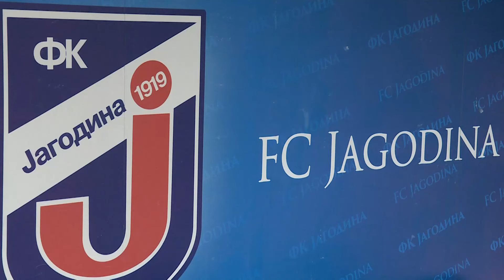Info - Slava FK "Jagodina" (TV KCN 28.10.2024)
Juče je u Fudbalskom klubu "Jagodina" svečano obeležena Sveta Petka, slava ovog sportskog kolektiva, a ujedno to je bila i prilika da se zaslužnim pojedincima uruče zahvalnice za doprinos razvoju i afirmaciji kluba.

Reporter: Ljubiša Bata Vujić
Snimatelji: Saša Jović
                  Goran Jevtić
Montaža: Dušan Miletić